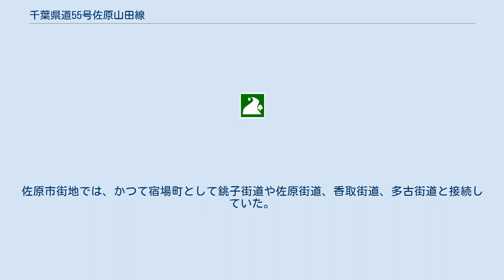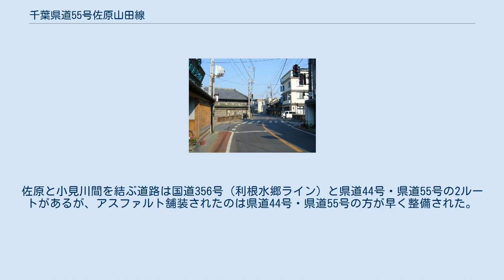千葉県道55号佐原山田線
県道55号・忠敬橋付近（2007年4月撮影） 千葉県道55号佐原山田線（ちばけんどう55ごう さわらやまだせん）は千葉県香取市佐原ホの国道356号との交点である「水源橋際」交差点を起点とし、香取市小見の千葉県道28号旭小見川線との交点を終点とする主要地方道である。
道中の香取神宮までは「香取街道」を踏襲している。
 香取市（旧 佐原市）佐原ホの「水源橋際」交差点を起点とし、佐原市街地や香取地区を通過する。
佐原市街地では、かつて宿場町として銚子街道や佐原街道、香取街道、多古街道と接続していた。
また、「東通り」や「横宿通り」、「忠敬橋」、そして香取神宮までを結んでおり、古くから佐原の幹線道路として指定されている。
香取神宮からは東関東自動車道の佐原香取ICと接続し、小見川工業団地を通過、千葉県道44号成田小見川鹿島港線と交差・重複し、山田地区小見を終点とする全長14.2kmの一般県道である。
佐原市街地の「東通り」 - 「横宿通り」間は一方通行である（二輪車を除く）。
佐原市街地の小野川に架かる「忠敬橋（ちゅうけいばし）」付近は佐原の町並み（重要伝統的建造物群保存地区、伝統的建造物群保存地区）として国や千葉県、香取市など自治体や行政により法令・条例で定められており、1970年代以降の建造物保存活動の影響により「小江戸」として観光客が多く見られる。
佐原と小見川間を結ぶ道路は国道356号（利根水郷ライン）と県道44号・県道55号の2ルートがあるが、アスファルト舗装されたのは県道44号・県道55号の方が早く整備された。